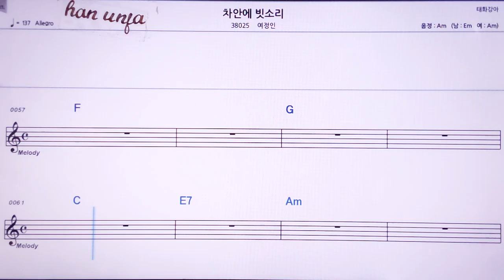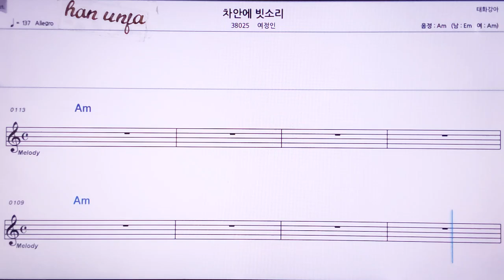💖차안의 빗소리/여정인 👍MR,노래방, 악보, 코드,Karaoke With Sheet Music